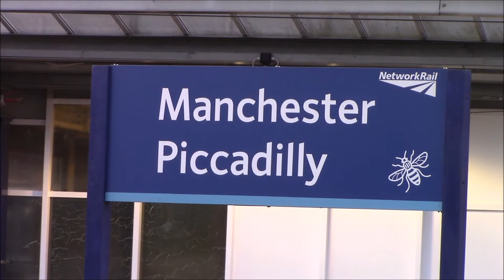(FHD) Trains At Manchester Piccadilly 'Part 1' 05/03/2022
On Platforms 8 and 9.